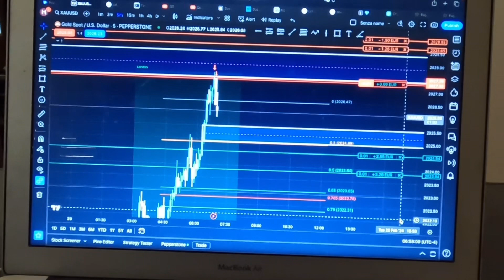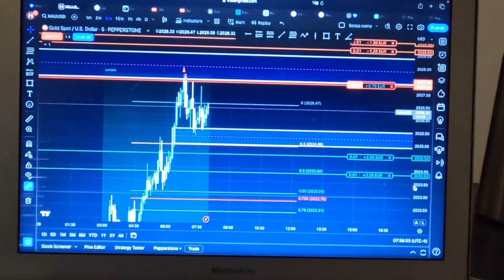Scalata Conto From 200$ To ????$ #12